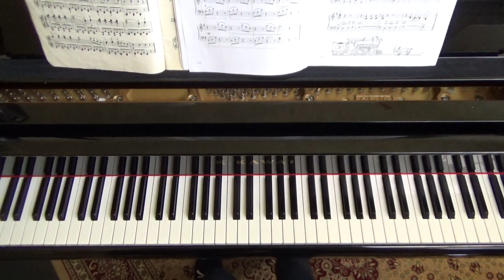P. 17 Bill Grogan's Goat 《比尔的山羊》—JOHN THOMPSON'S MODERN COURSE FOR THE PIANO SECOND GRADE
Humoresque for Left Hand alone